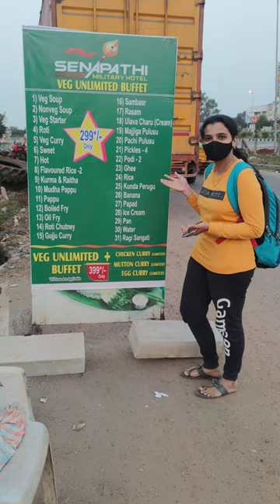Unlimited Non Veg Buffet in Mangalagiri |Senapathi Military Hotel |Ragi Sangati Mutton Curry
shorts,telugu traveller,Unguturu,Eluru,Denduluru,Polavaram,Chintalapudi,Nuzvid,Kaikalur